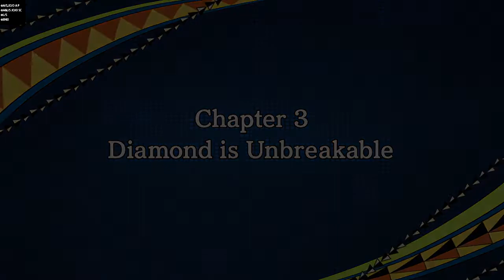JoJo's Bizarre Adventure Eyes of Heaven #04 Diamond is Unbreakable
JoJo's Bizarre Adventure: Eyes of Heaven é um jogo lançado em 2015 Exclusivo para Playstation 3 e 4 o jogo é baseado no Anime JoJo's Bizarre Adventure que atualmente tem 4 temporadas animadas e 8 em mangá o arco 8 ainda está em lançamento. JoJo's Bizarre Adventure Eyes of Heaven para Playstation 3 existe apenas a versão japonesa do jogo.

Nota: O Jogo está sendo gravado no Playstation 4 com legenda em ingês pelo meu amigo Ed já conhecido aqui no canal agradecimentos totais a ele novamente.

Para quem tem Interesse A Ordem para se assistir JoJo's Bizarre Adventure em anime é:

Primeira temporada com 26 Episodios, do episódio 1 ao 9 foi adaptado todo o arco 1 chamado de Phantom Blood e o Arco 2 foi adaptado do episodio 10 até o 26 Chamando de Battle Tendency que é o ultimo da primeira temporada. Resumindo a primeira temporada adaptou 2 arcos.

A Segunda temporada de jojo adapta o Arco 3 do mangá chamado de JoJo's Bizarre Adventure: Stardust Crusaders essa temporada tem 24 Episódios. esse arco por ser um pouco lóngo foi dividido em duas partes entao essa parte se chama JoJo's Bizarre Adventure: Stardust Crusaders Parte 1.

Terceira Temporada JoJo's Bizarre Adventure: Stardust Crusaders Parte 2 essa temporada é a parte final do Arco 3 Stardust Crusaders com mais 24 episódios totalizando 48 no total.

Quarta Temporada tem como nome JoJo's Bizarre Adventure: Diamond is Unbreakable a parte 4 de jojo foi exibida em 2016 e contém no total 39 Episódios.

A História de JoJo’s Bizarre Adventure: Eyes of Heaven Começa no final do Arco 3 Stardust Crusaders do Anime/Mangá no ano de 1988, com o protagonista Kujo Jotaro Derrotando Dio. Após isso ele seu avô Joseph Joester e seu amigo Jean Pierre Polnareff se preparavam-se para voltar para casa. Contudo, uma nova ameaça surge e eles de repente são atacados por amigos e inimigos que desapareceram ou morreram ao longo do caminho.É então que eles são abordados por Robert E.O. Speedwagon.

(Nota Importante: O amigo mais leal à família Joestar e que é um conhecido de Longa data de Joseph e tambem o Fundador da Fundação Speedwagon porém ja está morto a muito tempo,ele veio do passado para avisar a todos do perigo).

Speedwagon diz que possui um pedaço do cadáver do Santo que lhe permite viajar através do tempo e do espaço.Ele explica que foi para o futuro por que existem outros com outros pedaços do Santo e que desejam mudar toda a historia com esses pedaços. Então Ele conduz Jotaro e seus aliados em uma jornada pelo tempo, espaço e universos alternativos, Afim de impedir o Culpado de tudo isso Dio Brando e seu Fiél Aliado Padre Enrico Pucci que querem obter as outras peças do cadáver de santo.

(Nota Importante 2: Personagens de todas as 8 partes do Mangá da aventura bizarra de JoJo aparecem no jogo. Como Jotaro viaja pelo tempo entre passado e futuro para encontrar os outros pedaços do Santos ele encontra seu antepassado Jonathan Joestar, seu avô Joseph Joestar enquanto ainda estava na Juventude, No Futuro (1999) Parte 4: seu tio mais novo Josuke Higashikata, (2001) Parte 5: O filho de Dio Giorno Giovanna que é um Joester também pelo seu Sangue e sua própria Filha Kujo Jolyne já adolescente(2011).Sem contar que ele também vai para a outra Dimensão encontrar outros dois Protagonistas dos arcos 7 e 8 do mangá. Johny Joester da Parte 7 e Josuke Higashikata da Parte 8.